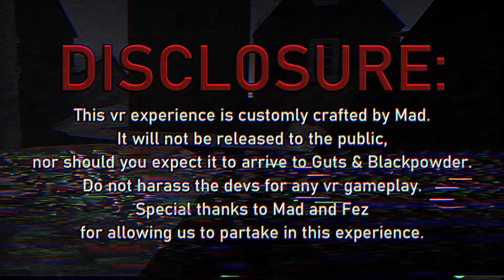Guts & Blackpowder in VR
Thank you to Mad and Fez for letting us play!